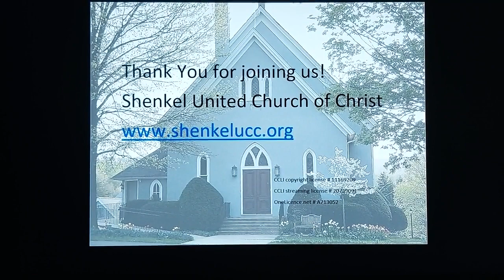Shenkel UCC, Worship Service, August 7, 2022